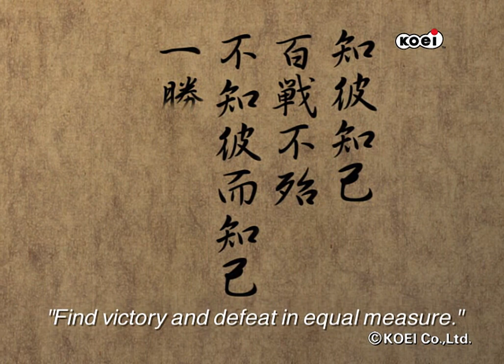Dynasty Warriors 4 - Xtreme Legends all cutscenes - for the Playstation 2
00:00 0
01:06 cmp0_2
01:40 cmp0_3
02:31 cmp0_4
03:16 cmp0_5
03:56 cmp1_0
04:30 cmp1_2
05:01 cmp1_3
05:58 cmp1_4
06:31 cmp1_5
07:09 cmp2_0
07:54 cmp2_2
08:45 cmp2_3
09:36 cmp2_4
10:21 cmp2_5
11:03 cmp3_0
11:47 cmp4_0
12:23 cmp5_0
13:01 cmp6_0
14:09 cmp7_0
15:06 cmpx_1
16:00 opening
17:00 CMP0_E
18:10 CMP0_SE
20:13 CMP1_E
21:23 CMP1_SE
23:26 CMP2_E
24:36 CMP2_SE
26:39 CMP3_E
27:49 CMP3_SE
29:52 CMP4_E
31:01 CMP4_SE
33:04 CMP5_E
34:13 CMP5_SE
36:16 CMP6_E
37:25 CMP6_SE
39:28 CMP7_E
40:30 CMP7_SE
42:33 ex_open
43:15 KOEIINFO